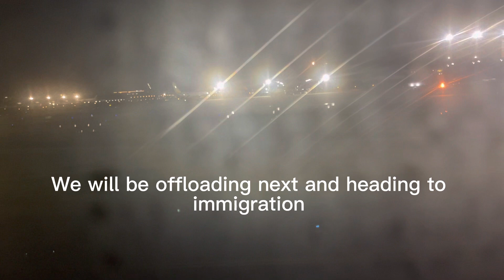FINALLY ARRIVED IN THE PHILIPPINES!!Landing in Manila | On to immigration | Shuttle to Terminal Two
This episode was a combination of several videos as you can see from the title. We actually arrived in the Philippines on December 15, 2022. 🤭🤭It’s just taken me this long to getting around to uploading it 🫢🫢. It’s been none stop since arriving, not to mention I have to help navigate my Mom and Uncle through the process as well. This does take a while to do all this. I will try and upload the major events as they are happening such as Christmas and New Years 😁😁. Please be patient with me ☺️.
If you enjoyed this video, you already know what I hope 🤞🏼 to see 🤭😅🤪. Yup 👍🏼.
Have a wonderful and blessed day everyone!!!
PEACE ✌🏼OUT!!!